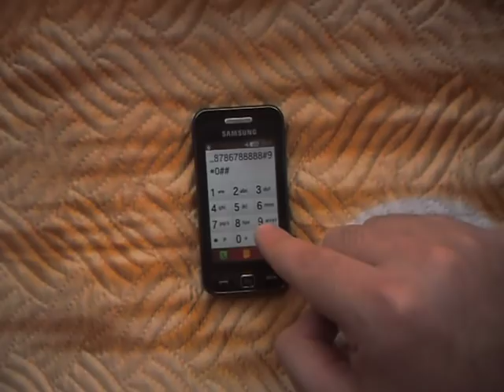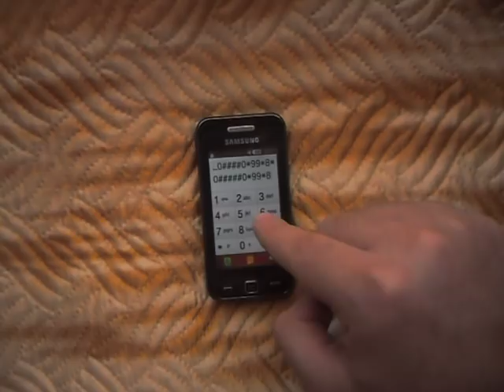One Summer's Day - Spirited Away but it's played on an old "Samsung" phone (Cover)